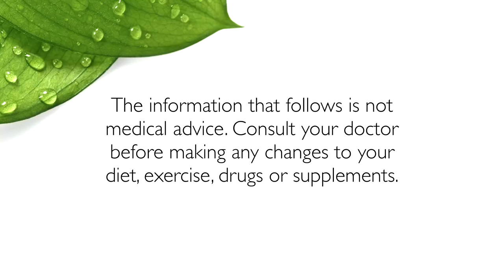How Max Eliminated His Psoriatic Arthritis Symptoms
Max, a successful digital media entrepreneur, explains how he has been able to recover from psoriatic arthritis, drop medications and live pain-free with the Paddison Program.